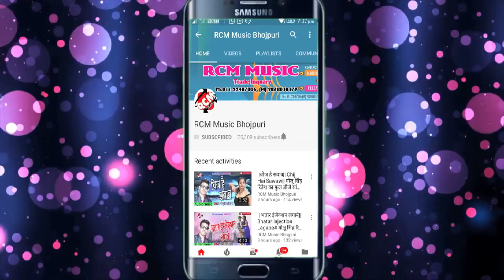रमेश लाल यादव का 2018 का बड़ा झिझिया देवी गीत 2018 || गावे चला झिझिया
Title: Gawe Chala Jhijhiya
Singer:  Ramesh Lal Yadav
Lable: RCM Music
Lyrics: Ramesh Yadav
Video Director: SANJEEV DABLU
DOP: ARUN TYAGI